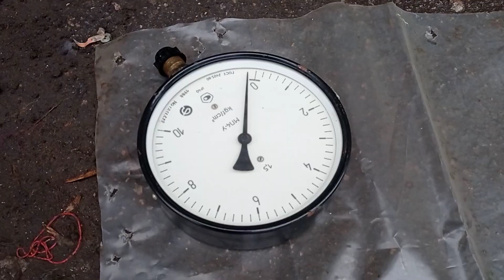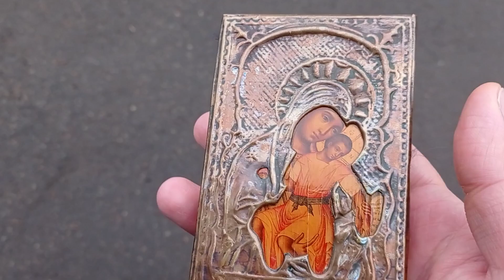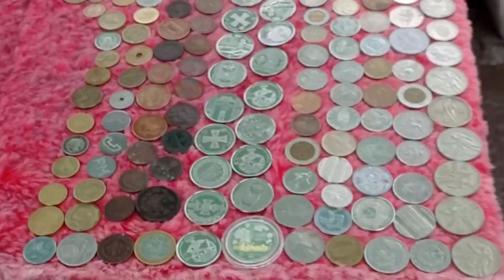БАРАХОЛКА. + 2800 гривен. Редкие часы. Назвали меня Мойшей